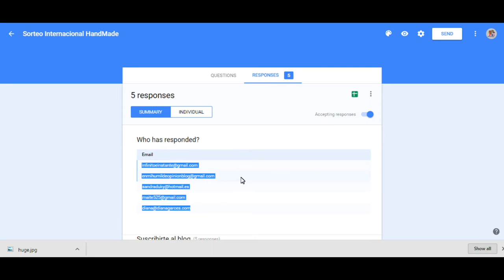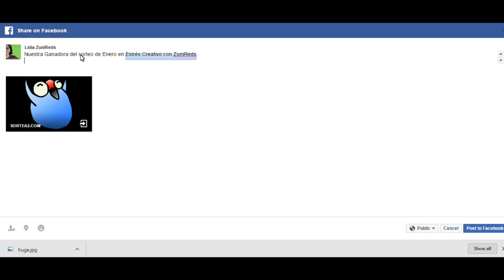Ganador del sorteo Internacional HandMade